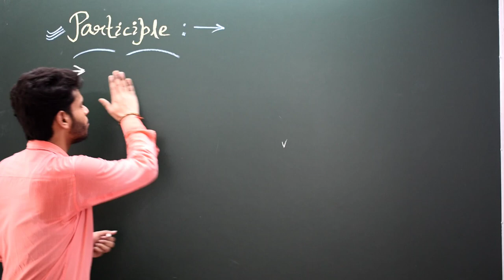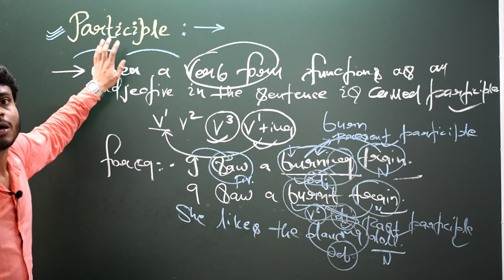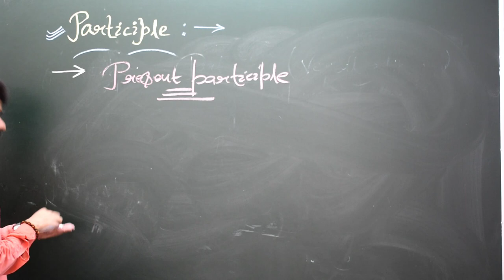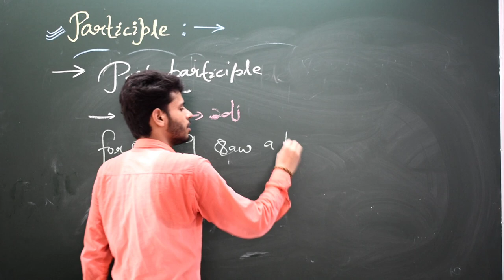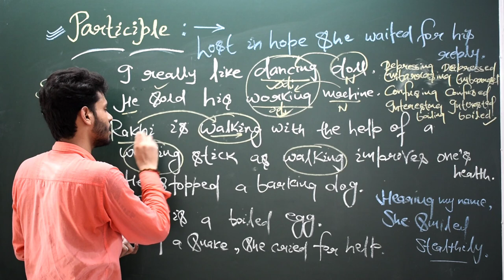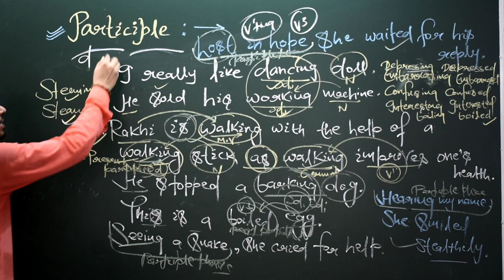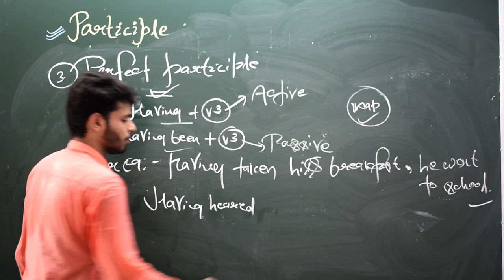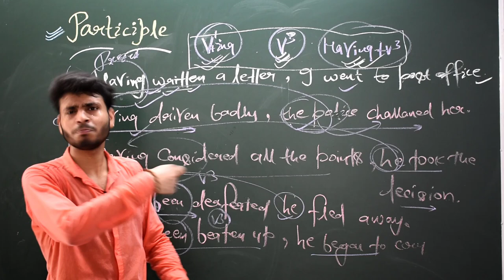Participle For All Learners. Lecture-8 |RESULT ORIGIN|VIKASH KUMAR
Verb_And_Its_Types_DAY:-8
You can download  DAY:-8 Pdf from here:-